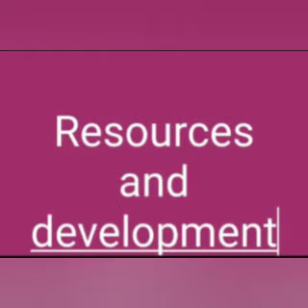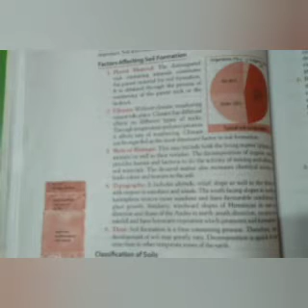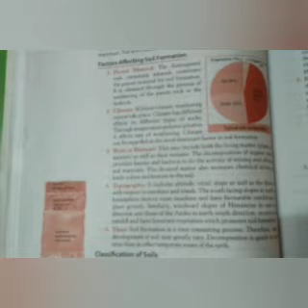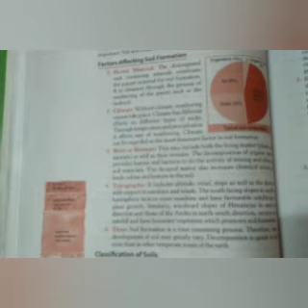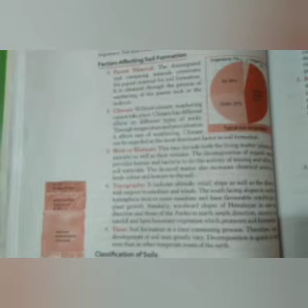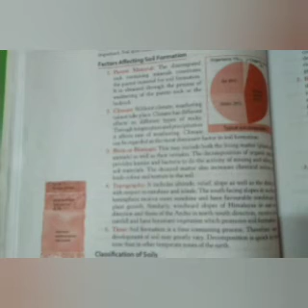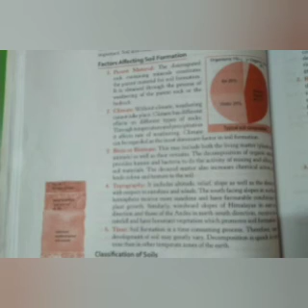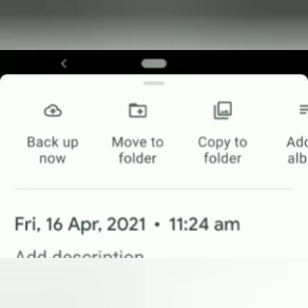16 April class X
ch 1 resources and development